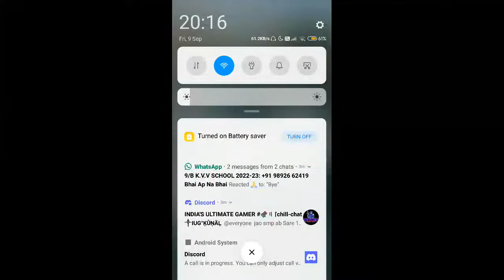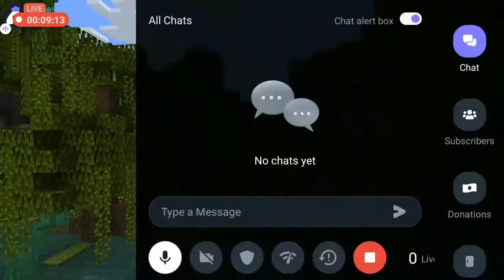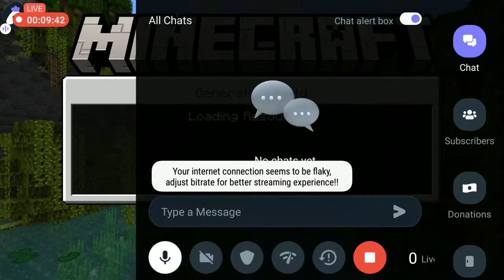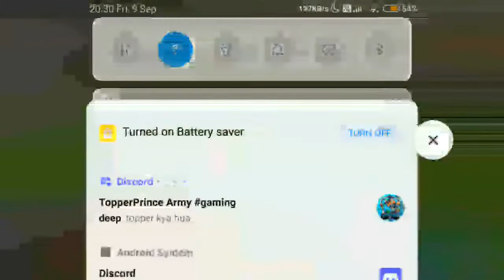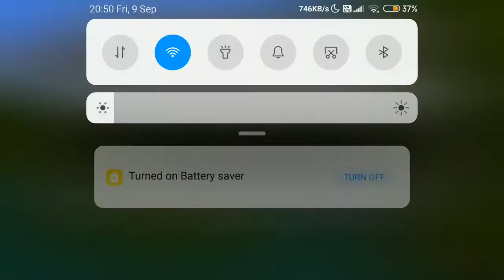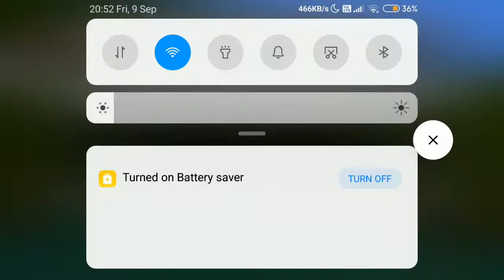Playing Minecraft With Sanju Bhai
Today I am streaming minecraft. Other popular games:
PUBG Mobile
Garena Free Fire
Among Us
Call of Duty Mobile
Fall Guys
Fortnite
Roblox
Minecraft